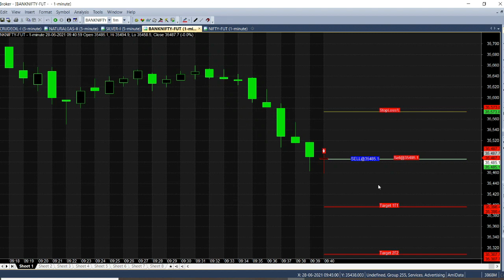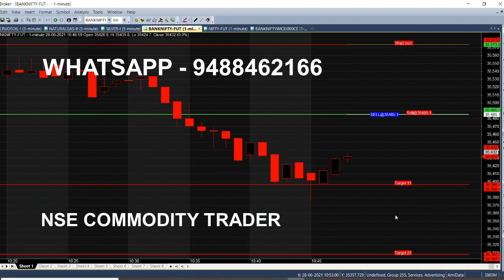Bank Nifty Option Daily Trading Tips Available With Candlestick Chart | Intraday Best Calls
On daily basis Get Intraday Trading Tips in Candlestick Chart, Best Market Calls for Bank Nifty Option Trading.

Everyday this chart provides Best Trading Tips for Beginners in Share market, through this you can trade freely and earn more profits in Stocks.

⏱️⏱️TIMECODES⏱️⏱️
0:00​ - Intro
0:25 - Signal Generator
1:00 - Candlestick Chart explanation
2:00​ - 35000 Weekly CE Call Option
3:00​ - Future Index Analysis
4:00​ - How to trade by using this chart